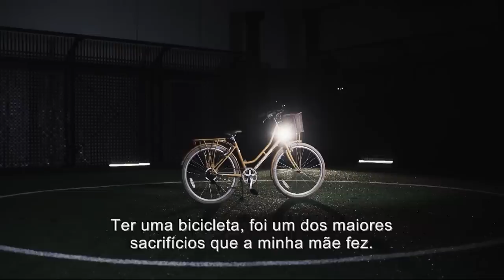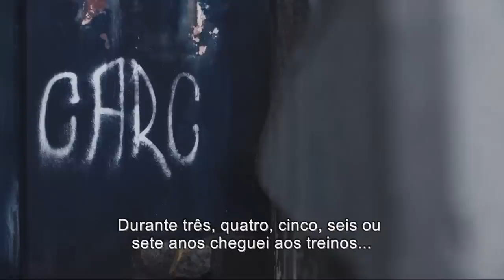Di María - UCL Magazine Show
"Querer sempre ganhar foi algo que o Benfica me ensinou"

Di María, em declarações à UEFA, recordou como cresceu no futebol mundial e reforçou o que sente atualmente de águia ao peito!